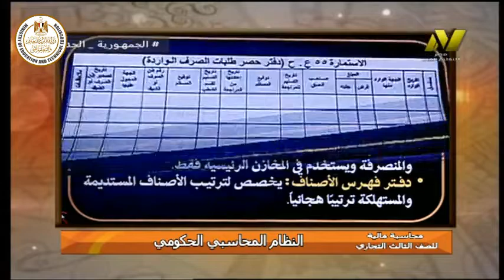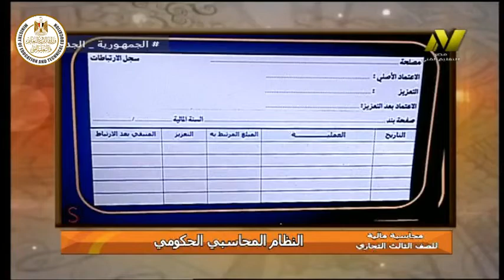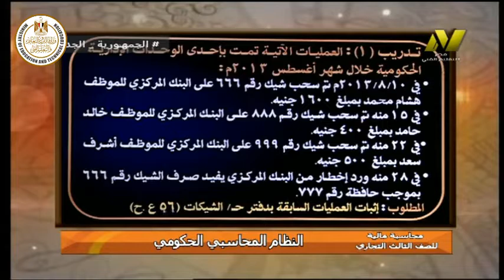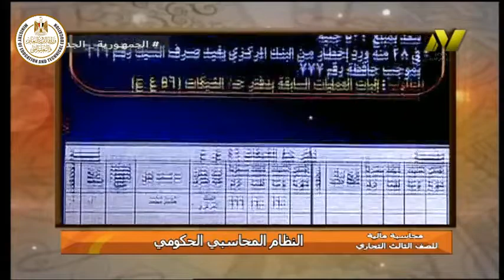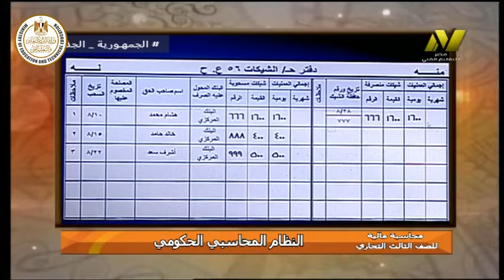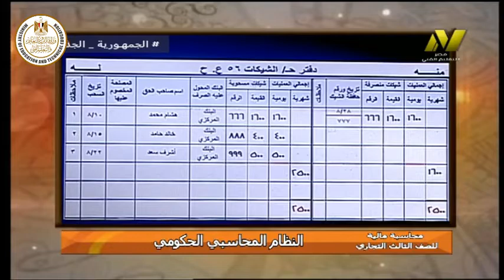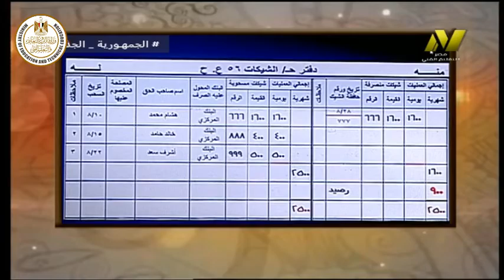الصف الثالث تجارى - محاسبة حكوميه - النظام المحاسبى الحكومى - د صلاح الدين مصدق